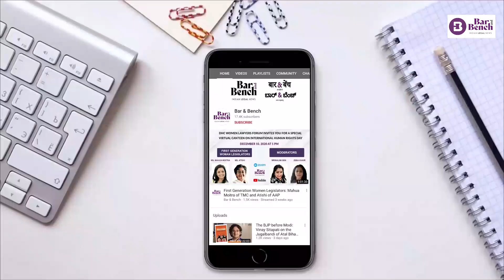Before memory fades:Fali S Nariman | Book reviews by Bar and Bench